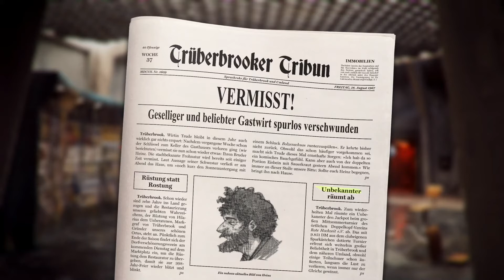Let's Play Trüberbrook Folge 9 - Ein neuer Freund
Ich und Gretchen tüfteln ein wenig herum und ich finde einen neuen Freund. Yippie! ;-)